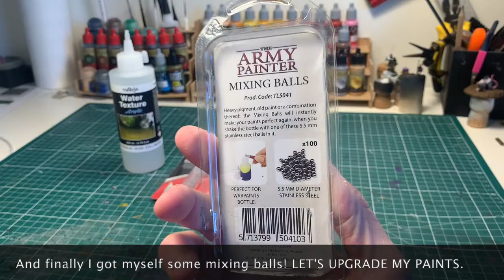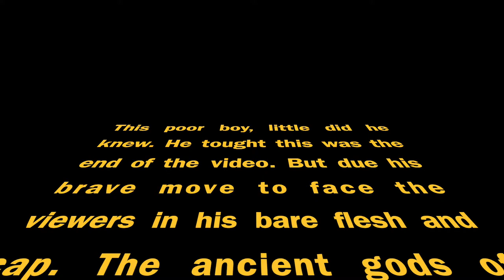Unboxing #1 - Army Painter Mixing balls, Green stuff World "Water texture", Vallejo UV resin.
Welcome to this short unboxing video!

THIS IS NOT A SPONSERD VIDEO, I PAID FOR EVERYTHING.

if you are intrested in miniature gaming, board games or anything hobby related!

KEEP ON CRAFTING!